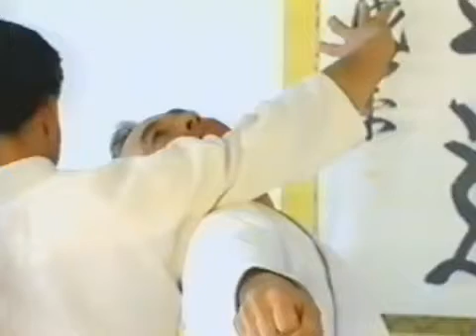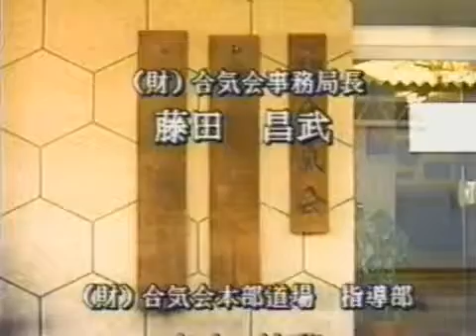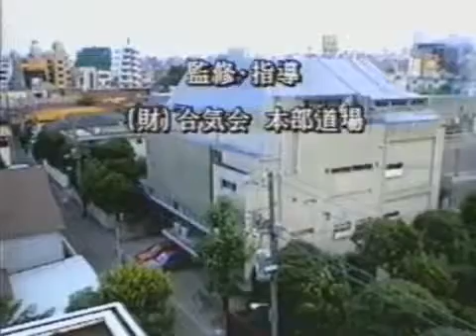Айкидо, Моритеру Уэсиба учебный фильм 4ч